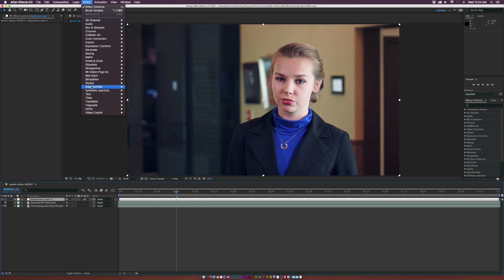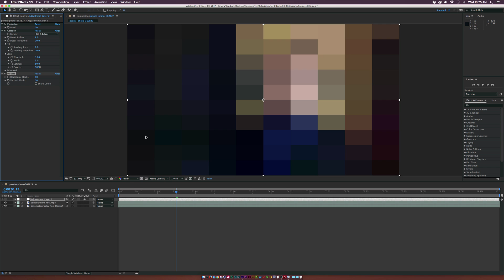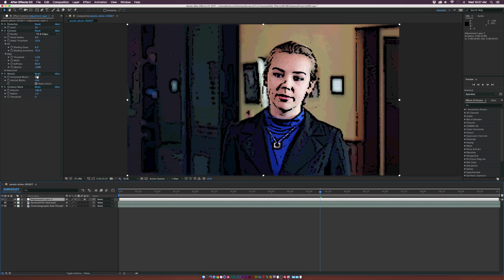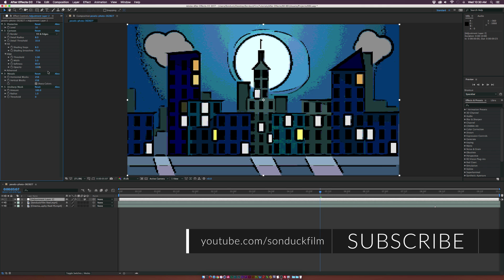Create the 8BIT EFFECT for Video Footage | After Effects Tutorial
In this Adobe After Effects Tutorial, create an 8bit effect for your video footage. Creating the 8bit effect is extremely easy. We use the effects posterize, cartoon, mosaic, and unsharpen mask. Posterize limits the range of colors. Cartoon is used to bring out the edges around your objects. Mosaic is used for the creation of blocks. Then finally, unsharpen mask is used to help bring out the blocks. After watching this After Effects Tutorial, you will be able to quickly recreate the 8bit effect for your video footage!

Download Project Files Here:
Uploading Today!